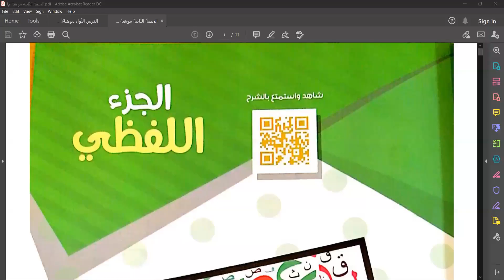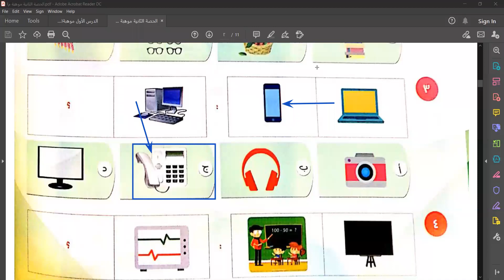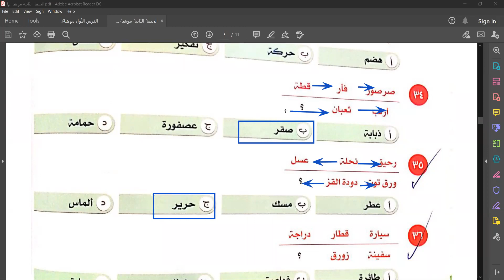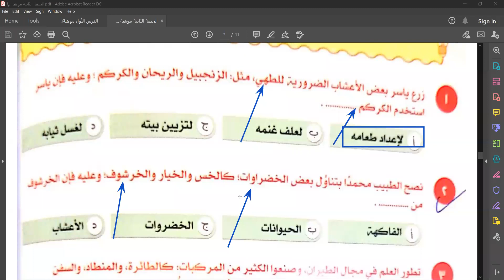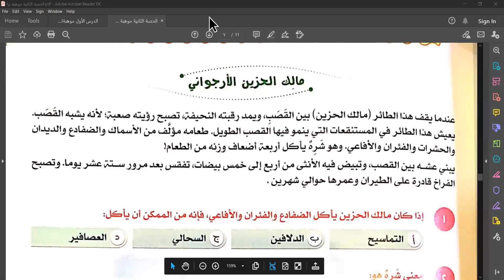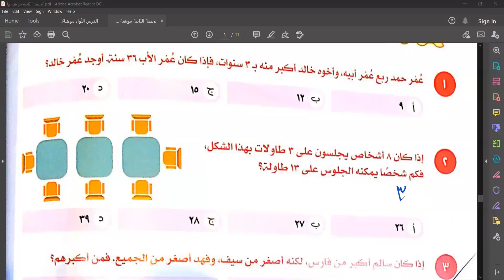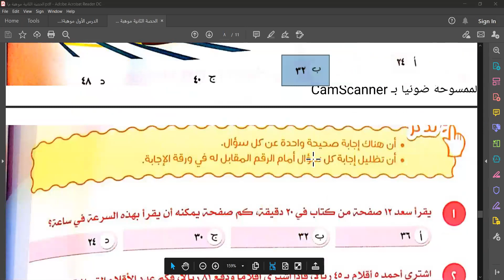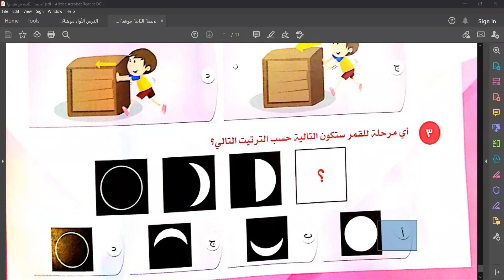موهبة المستوى الأول اللقاء الثاني تدريبات عامة مع الأستاذ زكي الشعلة